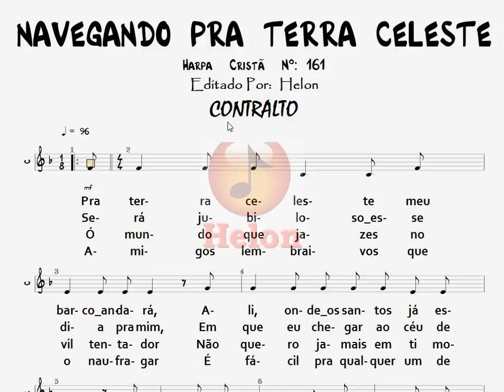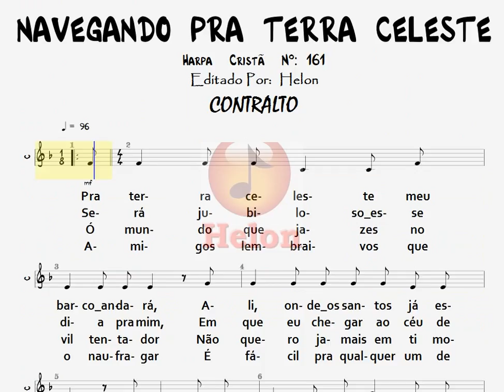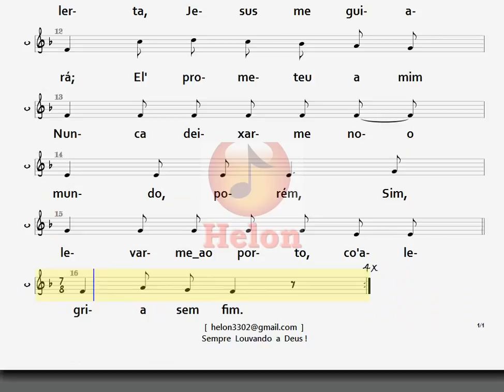161- NAVEGANDO PRA TERRA CELESTE - CONTRALTO